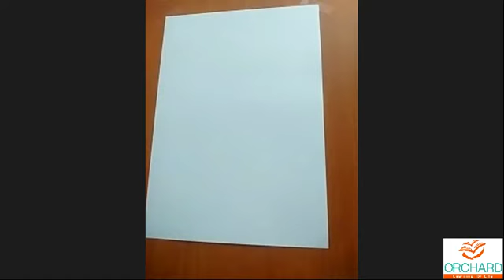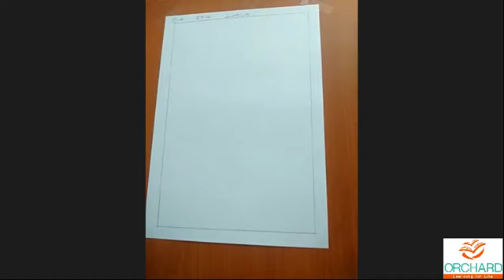08 07 2021 Drawing Grade4 Orchard